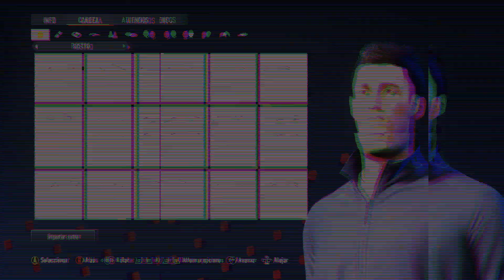FIFA 23 LIONEL SCALONI FACE FIFA 23 Face Creation LOOK ALIKE ARGENTINA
HOW CREATE FIFA 23 LIONEL SCALONI FACE FIFA 23 Face Creation LOOK ALIKE ARGENTINA

COMO CREAR A FIFA 23 LIONEL SCALONI FACE FIFA 23 Face Creation LOOK ALIKE ARGENTINA

FIFA23
fifa23